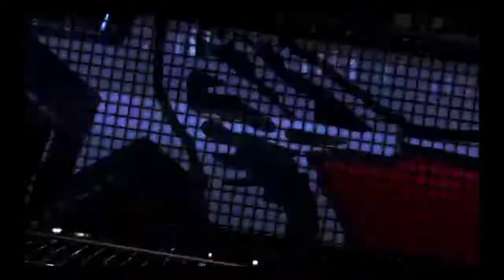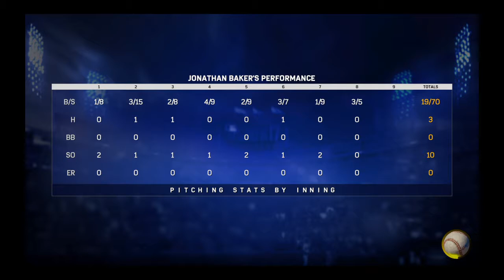MLB Gameplay Stream 16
Welcome to the Jonathan Baker Youtube Channel. home to the Vlog Series. Mirror Jumper Series and GamePlay Streams. from Minor League Baseball to Star Wars Battlefront 1 And 2 and Destiny 1 And 2. i like to talk to you guys almost about everything in my Daily life. hope yawl enjoy the video. dont forget to subscribe if yawl love theses videos. i love making them. and also love making people laugh.

The Name Is Jonathan Baker

   5 YRS